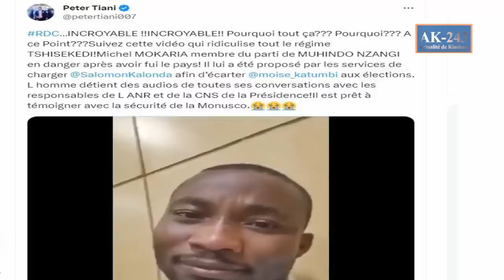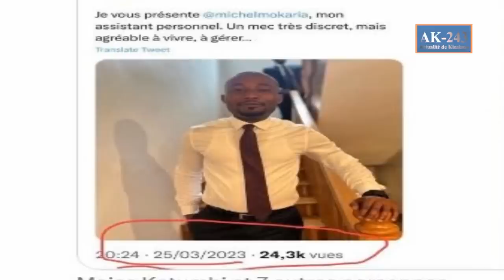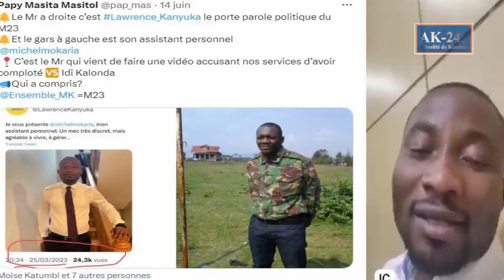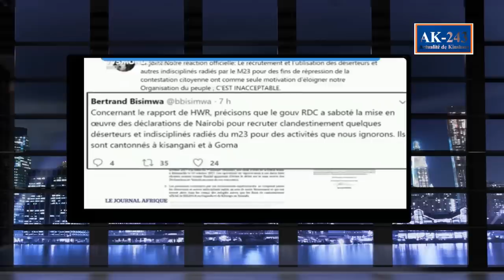URGENT: DES ARRESTATIONS EN CASCADE DE GÉNÉRAUX EN TÉLÉCHARGEMENT- KAGAME SOUTIENT SALOMON KALONDA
RDC : Salomon Idi Kalonda poursuivi notamment pour atteinte à la sûreté de l’Etat
Le conseiller spécial de l’opposant Moïse Katumbi, Salomon Idi Kalonda, arrêté depuis six jours à Kinshasa, est poursuivi pour trois infractions, dont l’atteinte à la sûreté de l’Etat. L'état-major de renseignements militaires l’a dévoilé ce lundi 5 juin.

Devant la presse, le colonel Kangoli Ngoli, conseiller juridique à l'état-major de renseignements militaires, a cité trois griefs mis à charge de ce cadre du parti Ensemble de la République :

détention illégale d'arme à feu et de munitions de guerre
l'incitation des militaires à commettre des actes contraires à leur devoir et discipline.
atteinte à la sûreté de l'État
Pour ce dernier grief, le colonel Kangoli Ngoli a accusé le prévenu d’avoir entretenu des contacts avec la rébellion du M23 et les officiels rwandais « dans le but de renverser le régime en place en République démocratique du Congo, par tous les moyens ».

C’est pour la première fois que les autorités ont dévoilé officiellement les raisons pour lesquelles Salomon Idi Kalonda avait été appréhendé, le mardi 30 mai dernier, à l'aéroport international de N'djili/Kinshasa par le service des renseignements militaires.